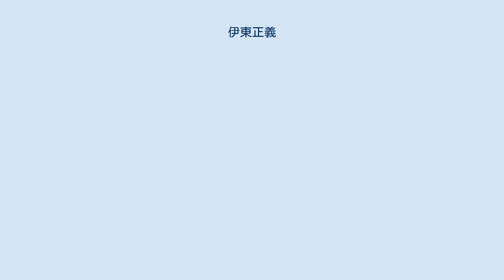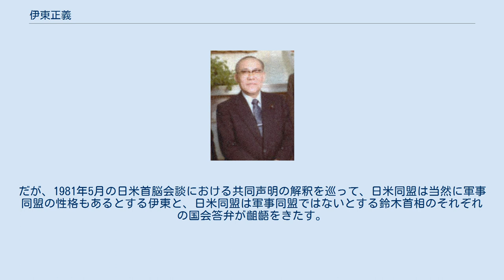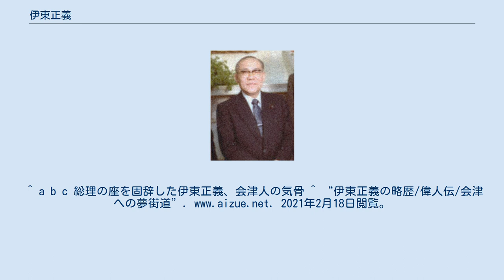伊東正義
伊東 正義（いとう まさよし、1913年〈大正2年〉12月15日 - 1994年〈平成6年〉5月20日）は、日本の政治家。
 衆議院議員（9期）、外務大臣（第109代）、内閣総理大臣臨時代理、副総理、内閣官房長官（第43代）、自由民主党政務調査会長（第32代）、自由民主党総務会長（第30代）を歴任した。
 福島県会津若松市に生まれ、祖父の伊東健輔は会津藩士であった。
父伊東秀三郎は旧制会津中学校（現福島県立会津高等学校）の一回生で、同校教諭である。
旧制会津中学、旧制浦和高等学校（現埼玉大学）を経て、東京帝国大学法学部を卒業。
農林省に入省する。
農務局嘱託。
その後、間もなく興亜院に出向する。
伊東の興亜院時代の同僚に盟友の大平正芳や、後に通商産業大臣などを歴任する佐々木義武らがいた。
 中国大陸から戦時中に帰国するが、空襲により焼け出され大平の自宅に仮寓する日々が続いた。
農林省では河野一郎農林大臣を相手に丁々発止の議論を展開し、河野から「政治家向き」と評価されている。
農地局長や水産庁長官を経て、1962年に農林事務次官を務めた後、退官。
 1963年、伊東は第30回衆議院議員総選挙に旧福島県第2区から自由民主党公認で立候補し、初当選を果たした。
当選後は河野率いる河野派ではなく、無二の親友である大平が所属していた池田派（宏池会）に加わり、領袖の池田勇人から「君は池田派から出馬するというが、本当のところは大平派だな」と評された。
当選同期に小渕恵三・橋本龍太郎・小宮山重四郎・田中六助・渡辺美智雄・佐藤孝行・藤尾正行・中川一郎・三原朝雄・鯨岡兵輔・西岡武夫・奥野誠亮などがいる。
 大平が福田赳夫の後を受けて自由民主党総裁に就任したことを受け、伊東も党財務委員長に起用され第2次大平内閣では初入閣ながら首相の女房役たる内閣官房長官に就任し、大平首相を補佐した。
 1980年、福田派や三木派の本会議欠席により大平内閣不信任決議案が可決され、ハプニング解散により衆参同日選挙が施行された。
ところが、大平首相が5月30日に同日公示された第12回参議院議員通常選挙の遊説の後、不整脈により虎の門病院に入院した。
大平首相の入院中は伊東が留守を預かり、6月12日に大平首相が急逝した後は事前指定に基づき内閣総理大臣臨時代理に就任し、即刻形式上内閣総辞職の手続きをとり、選挙後まで職務執行内閣を率いた（党務は西村英一副総裁が代行）。
 ポスト大平をめぐっては伊東の名前も総裁候補に挙がり、加藤紘一や堀内光雄らの若手が総理後継の流れを作ろうとしたが、伊東が消極的であった上に、大平と同盟関係にあった田中角栄が大平派のナンバーツーである鈴木善幸を推した。
鈴木は田中派に近かったものの、従来の反主流派要人も了承し鈴木の後継が固まった。
鈴木善幸内閣では伊東は外務大臣に任命される。
だが、1981年5月の日米首脳会談における共同声明の解釈を巡って、日米同盟は当然に軍事同盟の性格もあるとする伊東と、日米同盟は軍事同盟ではないとする鈴木首相のそれぞれの国会答弁が齟齬をきたす。
また、鈴木首相と声明文を作成した外務省側が対立し、中川一郎科学技術庁長官、渡辺美智雄蔵相、鯨岡兵輔環境庁長官や小川平二宏池会座長から外務官僚が攻撃される。
共同声明の文面は事前に官邸側もチェックしているはずなのにいまさら外務省を攻撃することは筋が通らないと思いつつも、伊東は官僚をかばって自分の責任であると閣僚懇談の席で陳謝するが、外交における先方への影響を勘案しこのやりとりを内密にするという了解があったにも関わらずマスコミに漏洩したため態度を硬化させ、表向きは騒動の責任を取るという形で辞表を提出する。
伊東の後任には、園田直厚生大臣が横滑りし、鈴木の路線に沿う外交政策を打ち出したが、のちの中曽根内閣では再び日米軍事同盟路線が確認された。
 1986年、3選を果たした中曽根康弘総裁の下で伊東は自民党政調会長に就任し、政界の表舞台に復帰した。
続く竹下登総裁の下で自民党総務会長に就任し、引き続き党三役の一角を占めた。
 しかし1989年、リクルート事件により竹下首相は退陣を余儀なくされ、ポスト竹下に党三役の一人であり、金権腐敗に縁のない伊東の名前も挙がったが、頑なに拒否した。
その後、後藤田正晴に乞われ自民党政治...